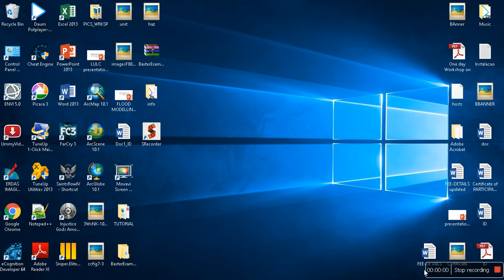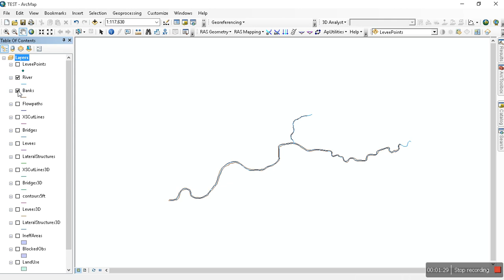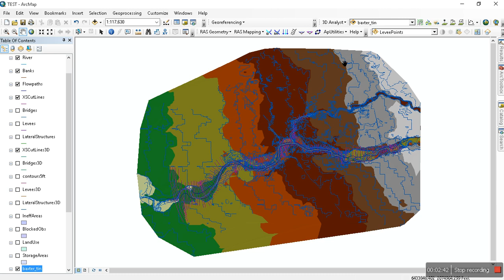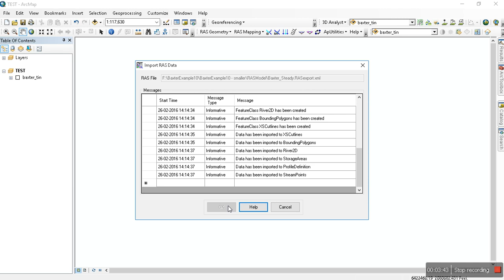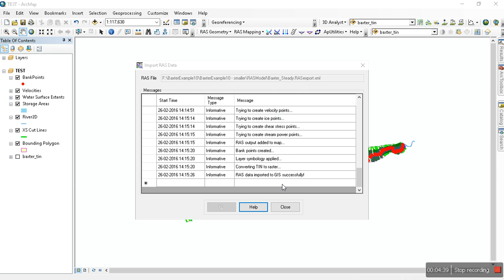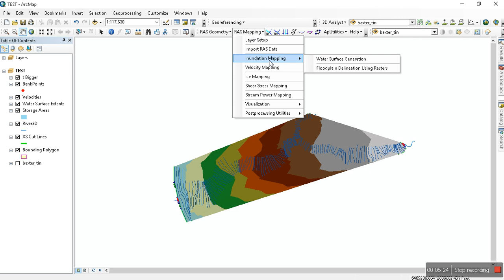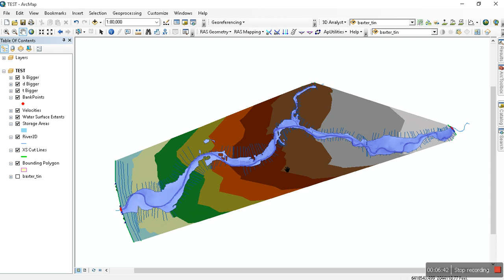Flood Inundation Mapping Final video #5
This video is the Final part of Flood inundation mapping series using HEC RAS, HEC GEORAS and ARCGIS.

The data used is Sample data from Hec Ras website.

Credits to the author: Sreechanth